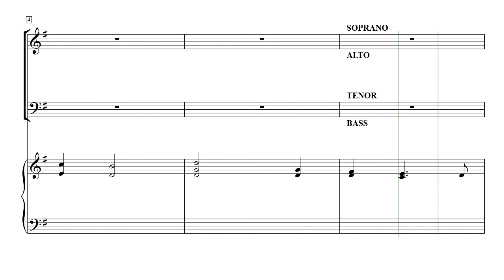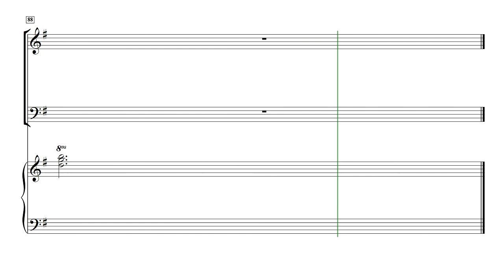[중앙아트] 올드벗뉴송즈 2집 03. 낮엔 해처럼 밤엔 달처럼 - 테너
OLD BUT NEW SONGS 2
이현철 편

03. 낮엔 해처럼 밤엔 달처럼 - 최용덕
✔어릴 때부터 듣고 부르며 자랐던 찬양들, 눈물로 기도하며 입술에서 고백하던 찬양들, 우리 삶 속에서 하나님의 위로와 힘이 되었던 찬양들, 그 외의 수많은 찬양들이 기억 속에서 우리에게 은혜의 도구가 되고 있습니다.
Old but New Song은 새로운 찬양들이 홍수처럼 쏟아지는 요즘, 시대에 뒤떨어지는 곡들이라는 편견을 가질 수 있지만 여전히 우리에게 하나님의 은혜를 경험하게 하는 찬양들로 구성되어 있습니다. 이전에 찬양을 부르면서 주님이 주신 은혜와 앞으로 찬양을 통해 부어주실 은혜가 우리 삶 속에서 하나가 되어 날마다 새로운 은혜를 경험하고 찬양하는 모두가 되기를 소원합니다.